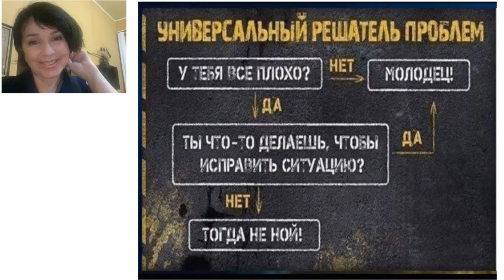УНИВЕРСАЛЬНЫЙ РЕШАТЕЛЬ ПРОБЛЕМ - ЭТО ВЫ!